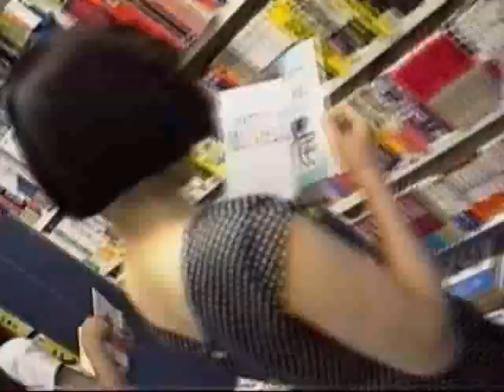1990 渋谷駅前広場 ハチ公スクエア 雨の夜 銀座線から ラッシュ時間 900808